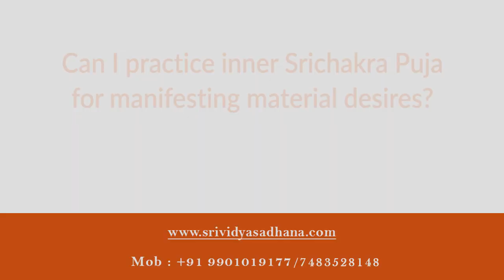Inner Srichakra Puja for manifesting material desires?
Can I practice inner Srichakra Puja for manifesting material desires? -by Sri Sadguru Sivapremanandaji

Buy following energized products :
1)Sriyantra pendent

Ebooks:
1)Success Wisdom Ebook